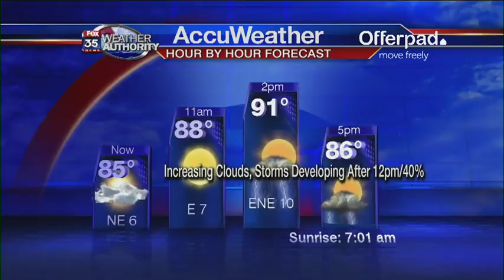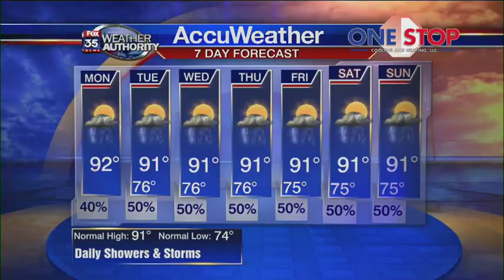Weather Report: August 27th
Looks like a warm, humid day. Any rain that develops after 12 p.m. will move from east to west today. Chances are near 40%. Fox 35 meteorologist Jayme King has more on your forecast.